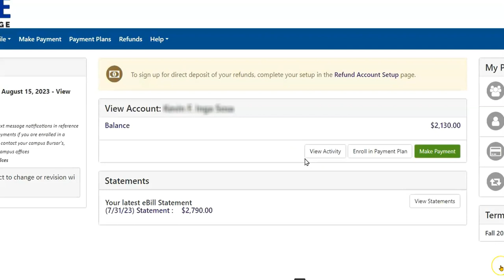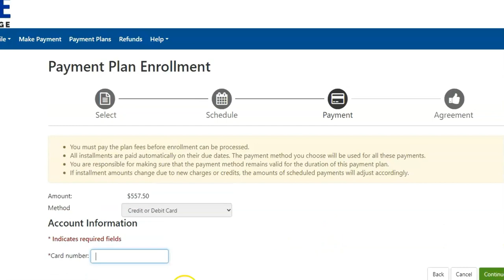Payment Plan Creole